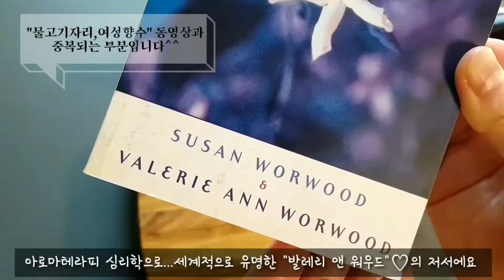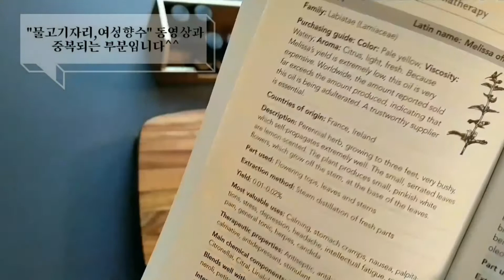[아로마테라피 향수 만들기] 나의 별자리"물고기자리"남성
"12별자리 향수 시리즈"...두번째 "물고기자리" 남성향수
나의 별자리에 맞는 향은 무엇일까요?

점성학적 아로마테라피를...
"별자리 향수 만들기"라는 주제로 쉽게  소개하고 있어요^^